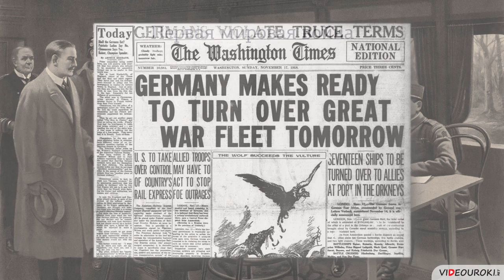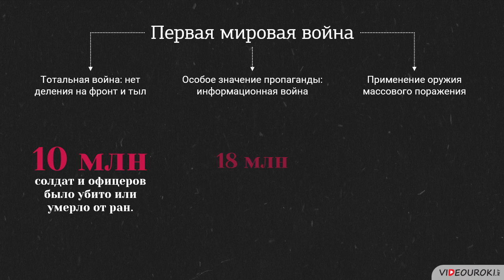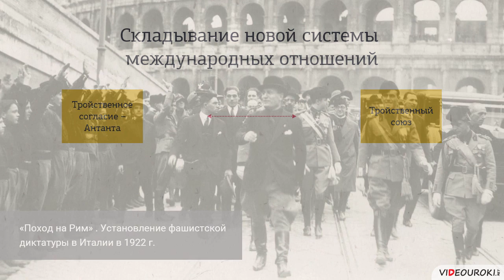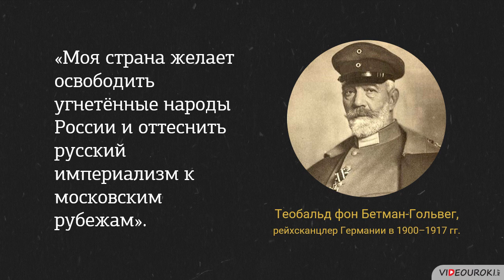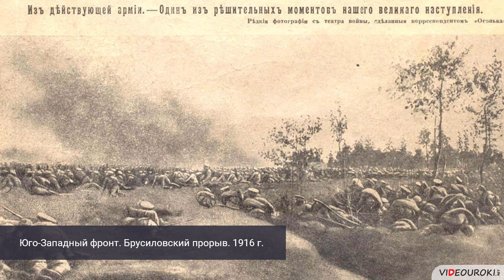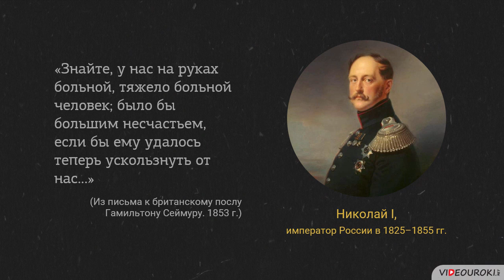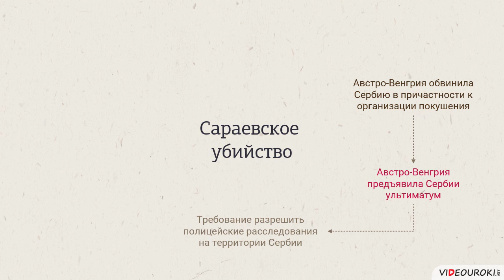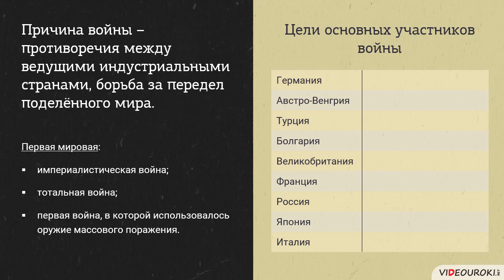Причины и характер Первой мировой войны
Первая мировая война стала тем событием, которое положило начало новому периоду во всемирной истории – Новейшему времени. Она принесла не только невиданные до сих пор потери и разрушения, но и подтолкнула западную цивилизацию к серьёзному политическому и идеологическому кризису.
Что привело к этой глобальной катастрофе? Какие цели ставили перед собой основные участники войны? Чем Первая мировая война отличалась от всех предыдущих? Почему её часто называют первой тотальной войной? Ответим на эти вопросы, опираясь на исторические факты. Проследим ход событий по карте. Проникнемся духом эпохи с помощью фотографий и иных иллюстраций того времени.